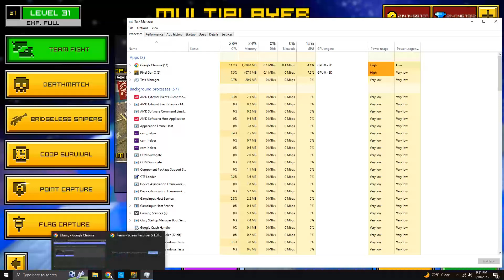Pixel Gun World Poison Ivy Review Gameplay episode 2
this weapon is kind of good but hard to get good gameplay with recommend low level players to buy that.